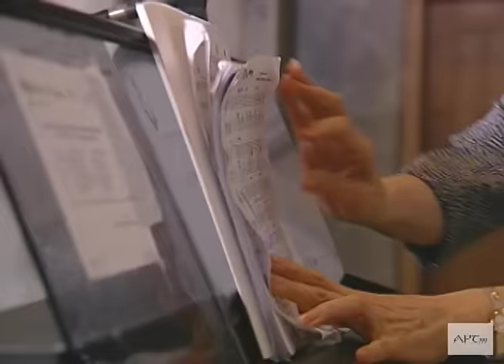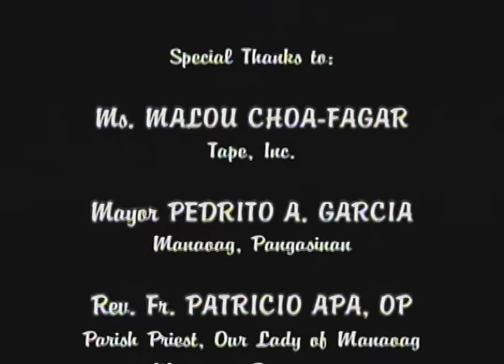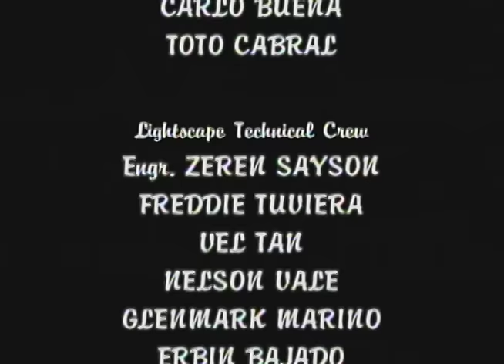"MAY MILAGRO PA NGA BA" (Ang Awit ni Miling) | Sylvia la Torre, Spanky Manikan | APT Lenten Special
Three pianists have given up already on Miling (Sylvia la Torre), a church singer. She blames them for playing wrong tunes and keys but the truth is, she is losing slowly her sense of hearing because of aging. She could not accept that reality. Her belief in the miraculous water from the well of Manaoag helped her get better and with its power, she is able to sing songs the way she used to.

GENRE: Drama

CAST:
Sylvia la Torre | Spanky Manikan

DIRECTOR: Jeffrey Jeturian